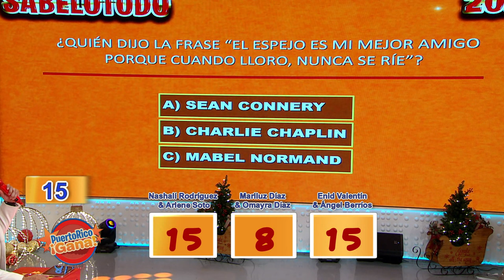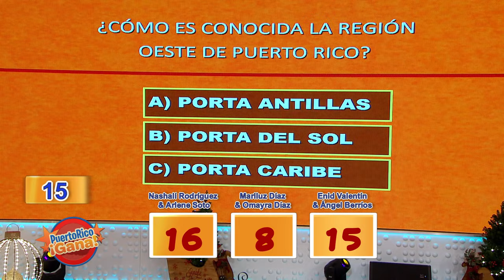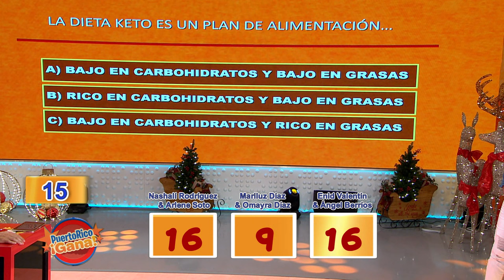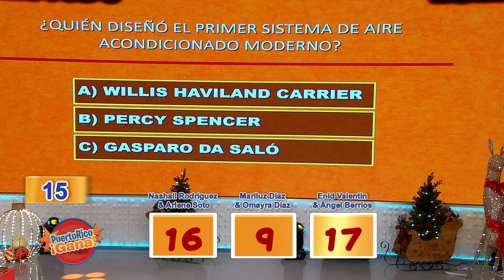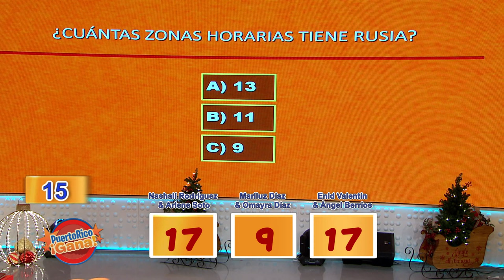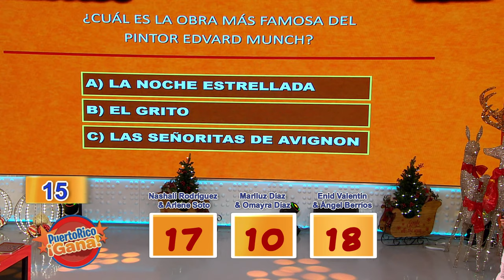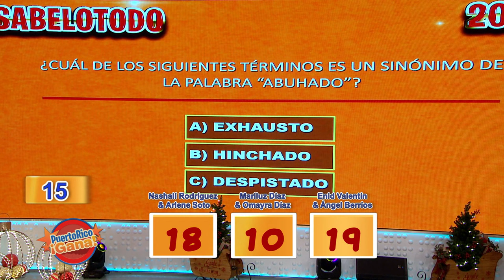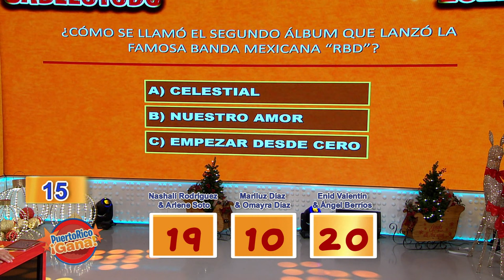06 PR GANA ENE 7 2022